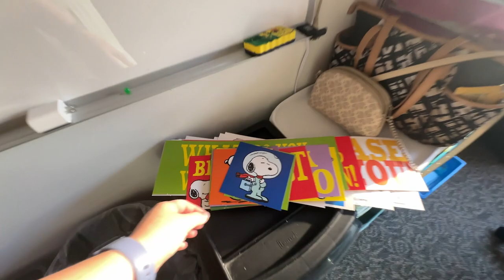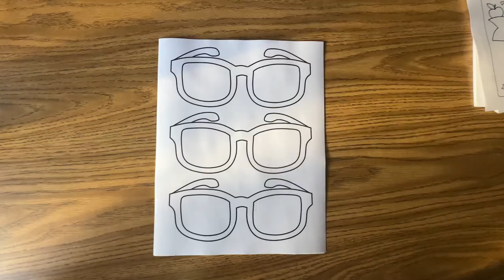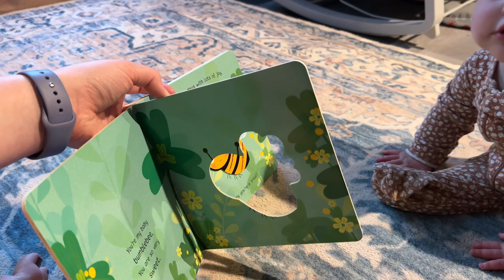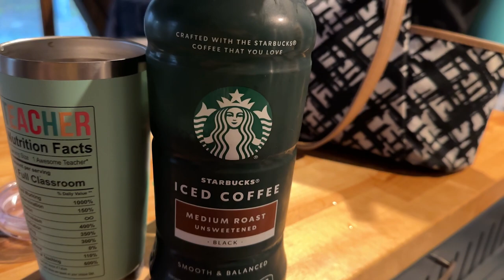First Week of School 2024 - Teacher Week in the Life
Check out the first week of school of the new year! All the fun first of school activities and getting to know my students :)